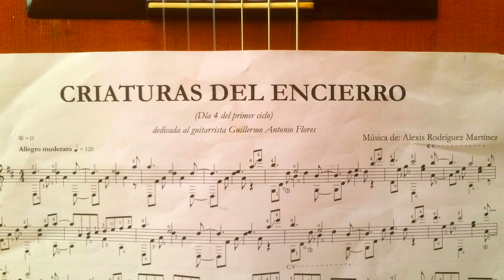"Criaturas del encierro" Alexis Rodríguez. Día 4. Guillermo Antonio Flores, guitarrista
Ciclo de miniaturas para guitarra sola compuesto en el periodo de cuarentena del Coronavirus entre los meses de marzo y abril de 2020, en La Habana, Cuba por el compositor  Alexis Rodríguez.
"Criaturas del encierro" surgió a manera de 'reto' para componer e interpretar una pieza por día. A la convocatoria lanzada a través de la cuenta de facebook del compositor, respondieron guitarristas de Cuba, México, Ecuador, Venezuela, Colombia, Paraguay y Argentina. Como resultado se crearon 18 miniaturas de un primer ciclo.